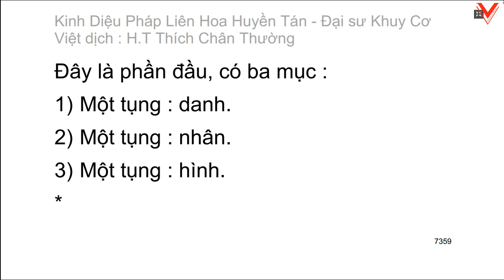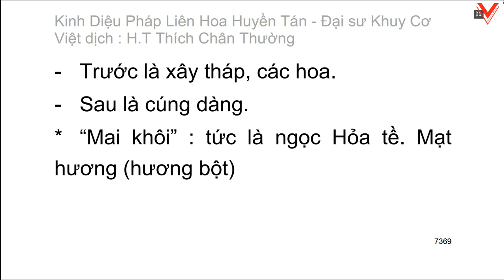Kinh Diệu pháp liên hoa huyền tán - Đại sư Khuy Cơ biên soạn - Việt dịch: HT. Thích Chân Thường